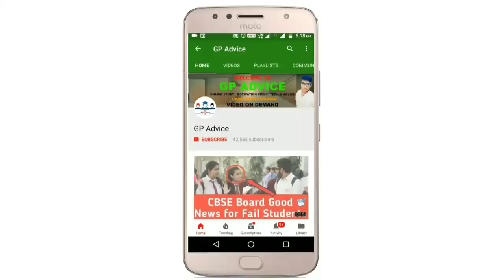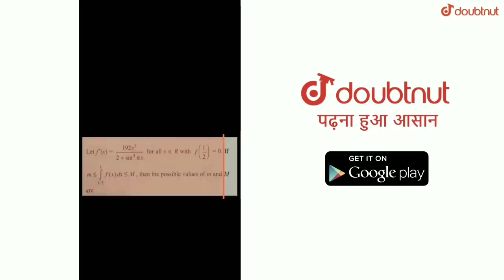School इस साल नहीं खुलेंगे ? || Zero Year Declare हो सकता ये साल ? || स्कूल खुलने की Final Date